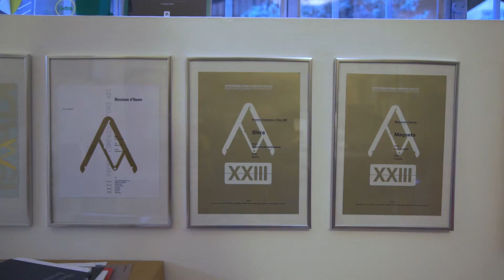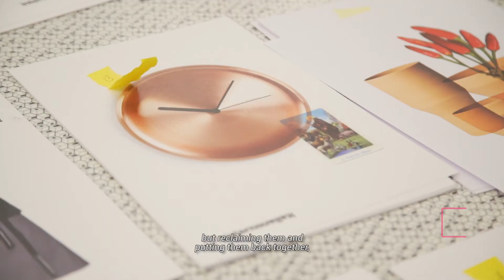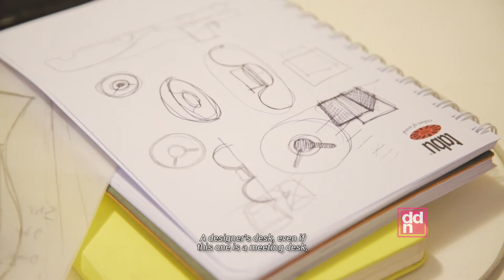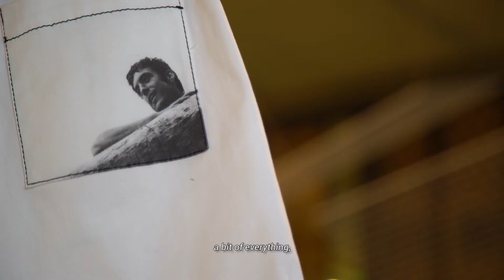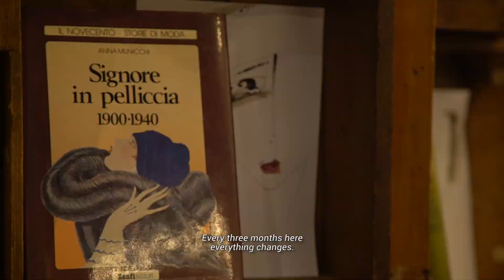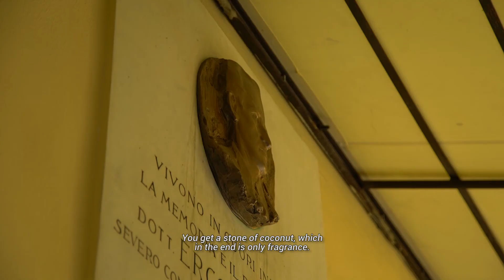Efisio Marras si racconta in un'intervista esclusiva - DDN #24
In questa nuova puntata abbiamo intervistato lo Chef Matias Perdomo neo vincitore della stella Michelin con il ristorante Contraste Milano, per poi fare un salto da Efisio Marras presso la sede I'M Isola Marras e infine un tête-à-tête con il designer Giulio Iacchetti che ha condiviso con noi ricordi e fonti di ispirazione...